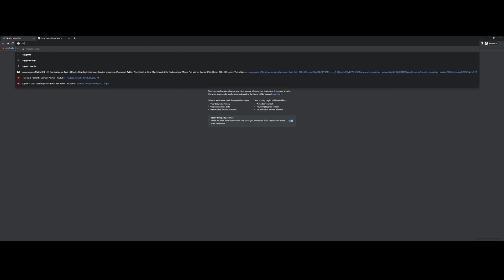"Watcha doin' here, brother?"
Uh, I'm back. I uh actually edited this video, and this more of a test to see how I should improve on editing.

 P.S My upload schedule is very incosistent

idk how to fix the black bars

tags cus i want views (gasp i know)

(not really a tc2 video, but ill probably make one not very soon)